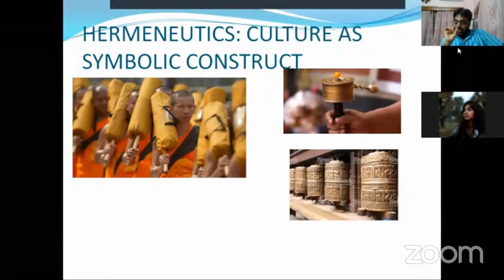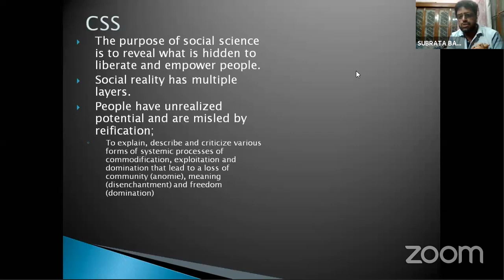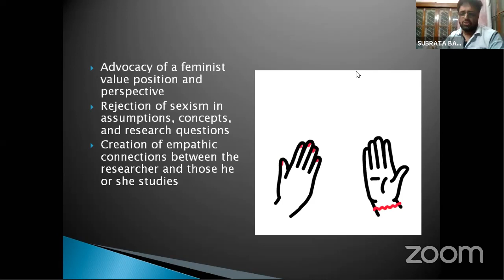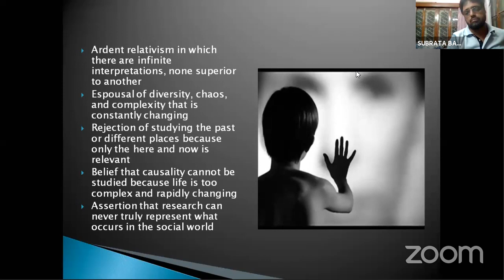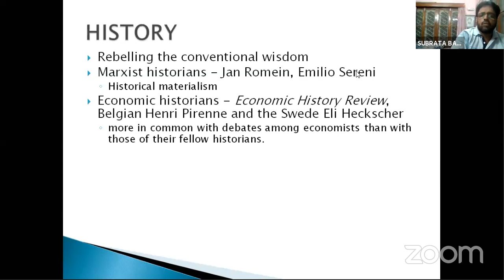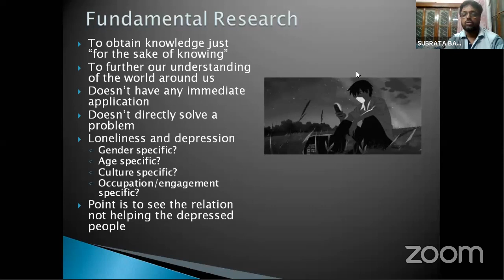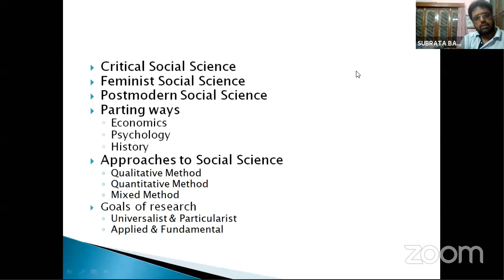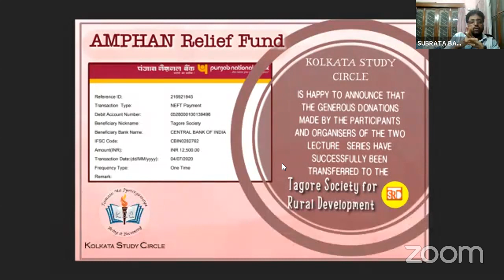The Beginning of Social Sciences and Scientific Method lecture 3